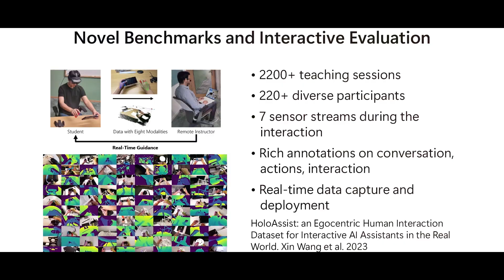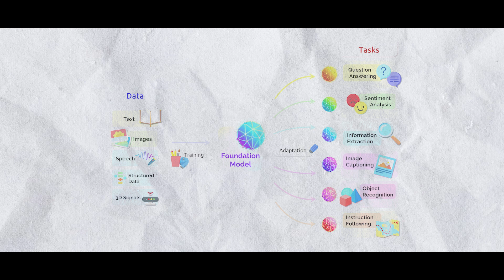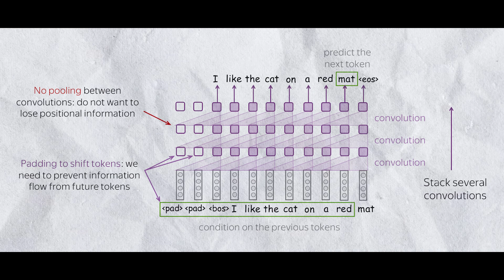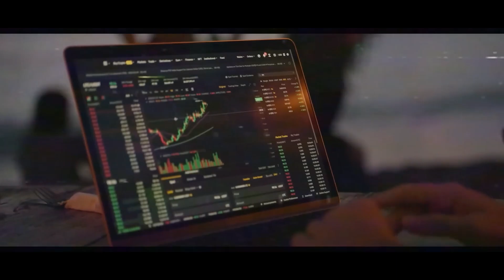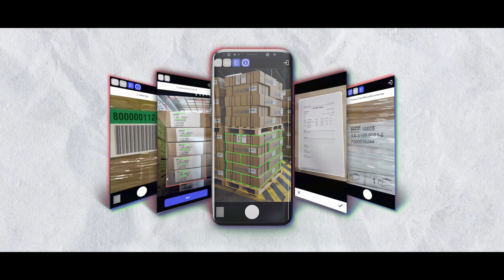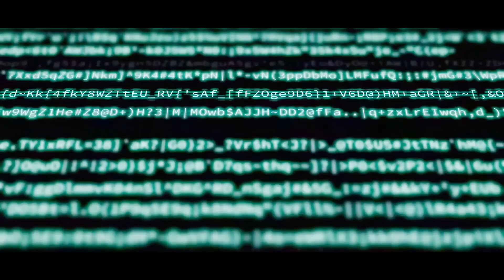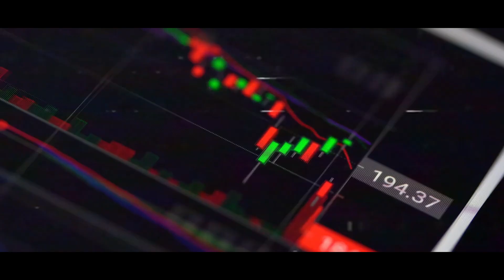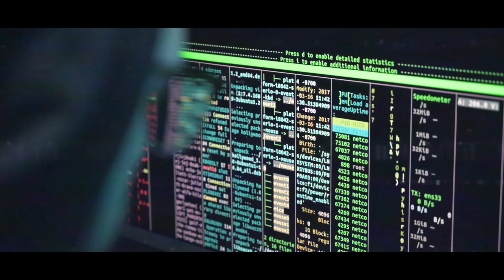Microsoft's Latest AI Agent Foundation Model Astonishes Everyone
There are multimodal AI systems built on agents all over our daily lives. One way to make these systems more participatory is to use them as agents in some situations. The main idea is to use visual and environmental data to build a system that allows very large models to act like real people.

How much do we know about the Agent Foundation Model from Microsoft?